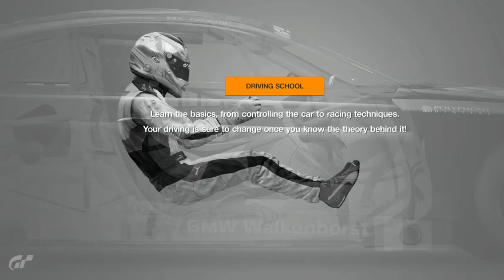Gran Turismo Sport - Driving School 13 - GOLD